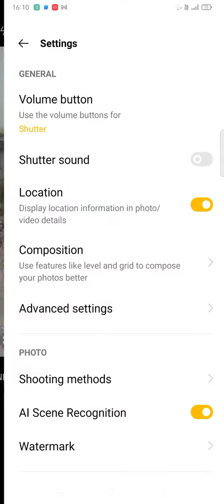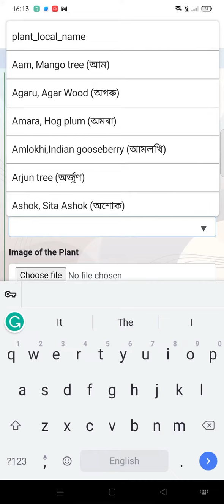How to upload Plant Images on Shyamalee Chouhad Portal || See the Description for more guidance.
Location_not_found in the picture error

Generally when we transfer a photo through different platform viz. Whatsapp, Facebook etc. we actually loss many attributes of a file/photo sometime. We may eliminate this error by directly uploading the photo from the mobile phone itself by which we have captured the photo in the Shamalee_Chouhad portal.

On doing this first we should have to turn the location info option on by clicking the 3 dot or setting option on the top right corner of the camera of the phone.